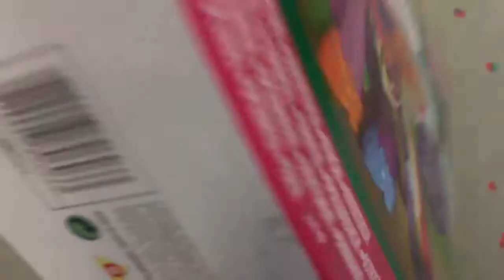Mon Petit Poney Princesse Twilight Sparkle